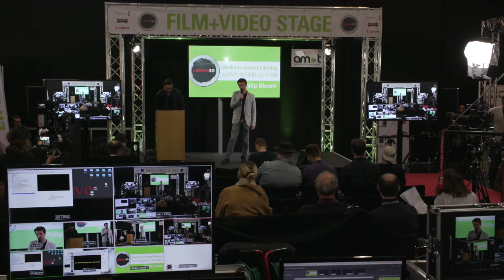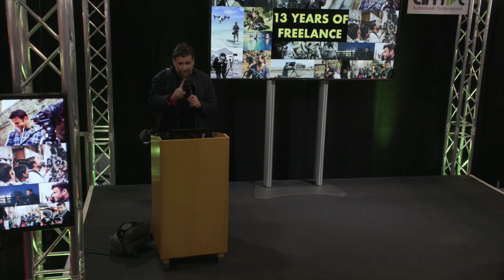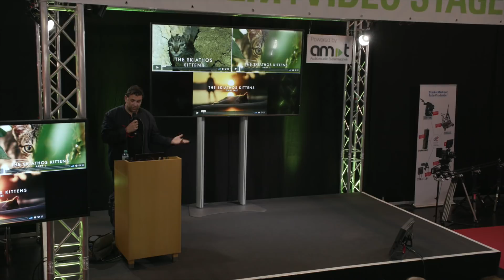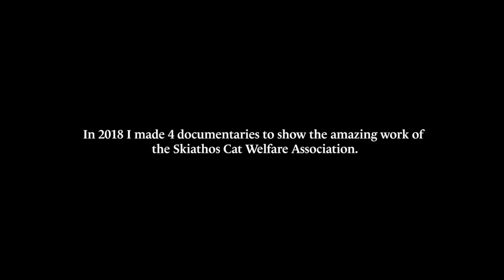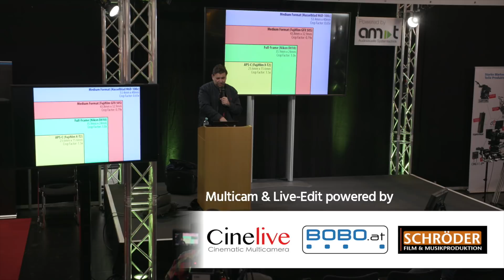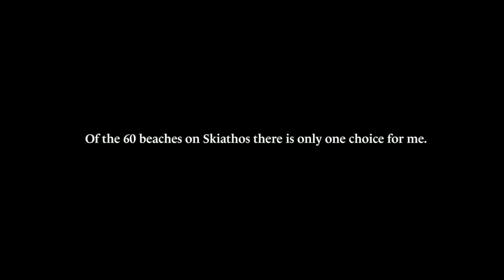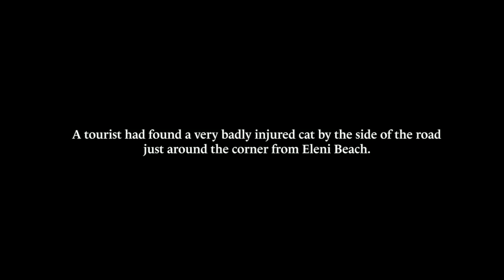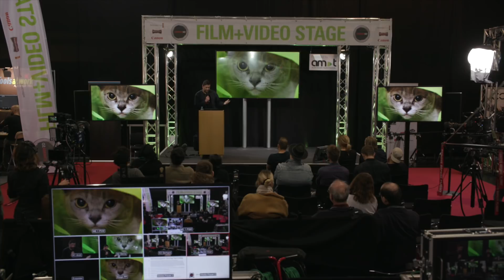Philip Bloom - Shooting a Documentary with a FUJIFILM GFX100 Medium Format Camera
Philip Bloom talks about working with the FUJIFILM GFX100 medium format camera. With this camera, he shot his documentary movie called Charmolipi on a greek island Skiathos.

- unbiased filmmaking tech reviews & news